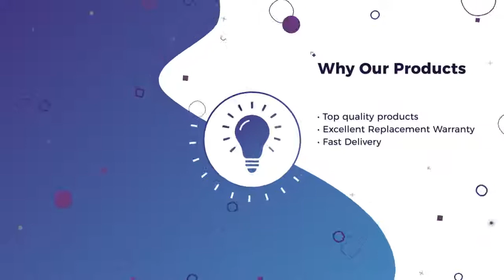HPM Excel Switches & Plates Products - Shop Online At AGM Electrical Supplies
BUY HPM Excel Switches & Plates from AGM Electrical Supplies Australia.
AGM HPM Excel Switches & Plates are durable and high quality. These products will last for years with their functionality unaffected and all HPM Excel Switches & Plates products are priced lowest in any online store in Australia and New Zealand. Our online store also offer huge discounts on HPM Excel Switches & Plates. With these reasons in mind, you can easily make a comparison and decide for yourself which HPM Excel Switches & Plates style and orientation will serve your purpose. AGM Electrical is a renowned electrical wholesaler delivering high-quality electrical supplies throughout Australia, New Zealand, and China. With a widespread user base and high number of positive user reviews, AGM Electrical Supplies is surely a benchmark to start your HPM Excel Switches & Plates search with. AGM Electrical Supplies has all HPM Excel Switches & Plates products available at factory rates and shipped at very good rates through out Australia and New Zealand. Among our recent best seller are 2 Gang Switch White - HPM XL770/2, 1 Gang Switch White - HPM XL770/1, 3 Gang Switch White - HPM XL770/3 and 4 Gang Switch White - HPM XL770/4. AGM Electrical supplies is well know and trusted brand in Australia.

What makes us different from our competitors is

Quality and Certfied Products
Unbeatable Prices & Wholesale rates
Huge discounts
Fast and secure shipping
Complete product support
Friendly and Qualified support team
Excellent Warranty options

Take advantage of great deals and view all our HPM Excel Switches & Plates products